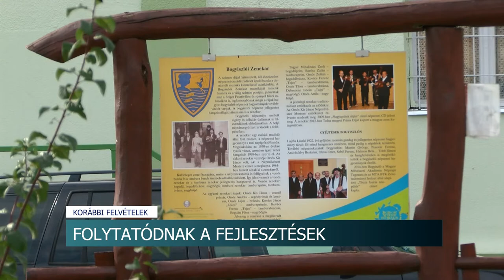45 milliárd forintra pályázhatnak a Tolna megyei települések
45 milliárd forintra pályázhatnak a Tolna megyei települések

45 milliárd forintnyi fejlesztésre pályázhatnak a TOP2-nek köszönhetően a Tolna megyei települések – ezt Fehérvári Tamás, a megyei önkormányzat elnöke mondta sajtótájékoztatóján. Emellett a Közép-Duna Menti Fejlesztési Tanácsnak köszönhetően újabb források érkezhetnek a Dél-Dunántúlra. A cél, hogy az új atomerőművi blokkok megépítése után is fejlődő pályán maradjon a térség gazdasága.